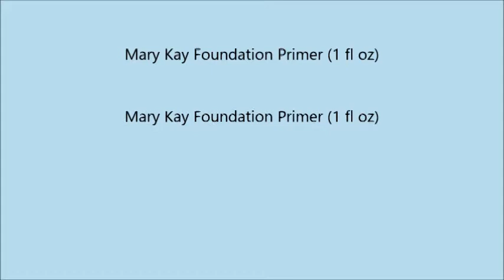Mary Kay Foundation Primer 1 fl oz